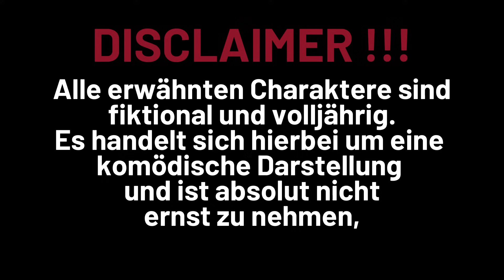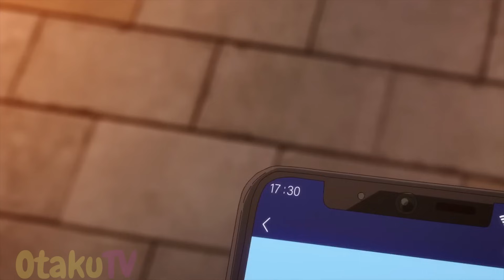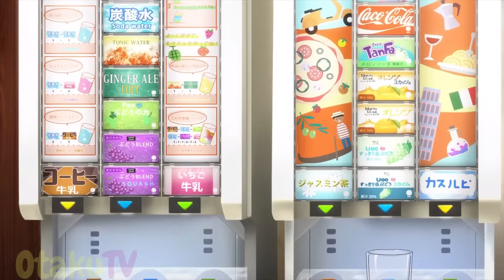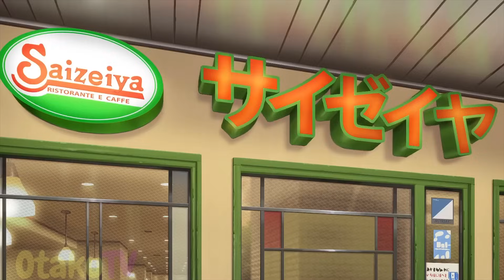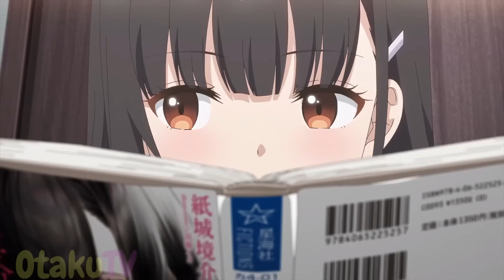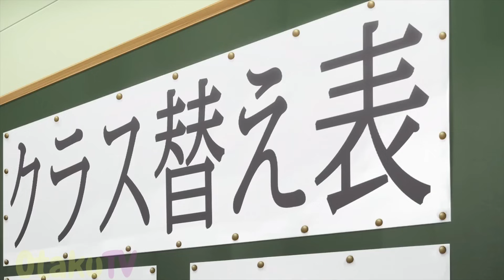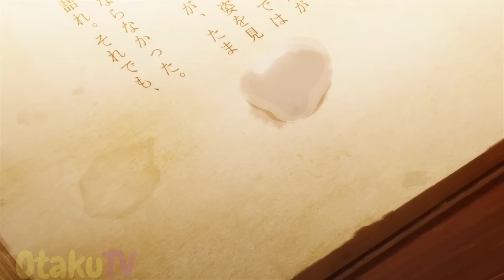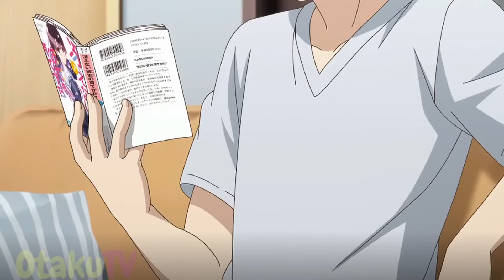Seine Ex-Freundin Entpuppt Sich Als Seine Stiefschwester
Hier gehts zu Elvizz:  @heavyelvizz

⛔️WICHTIG⛔️